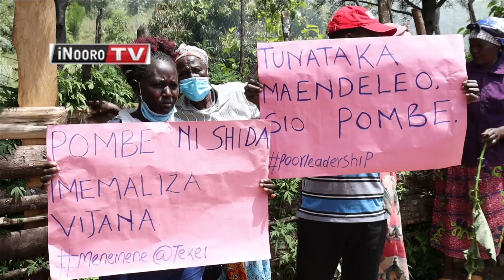Aikari a Baringo nĩmareganĩte na ũrugi wa njohi cia ibango